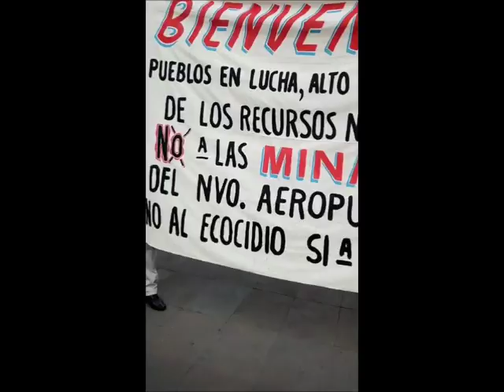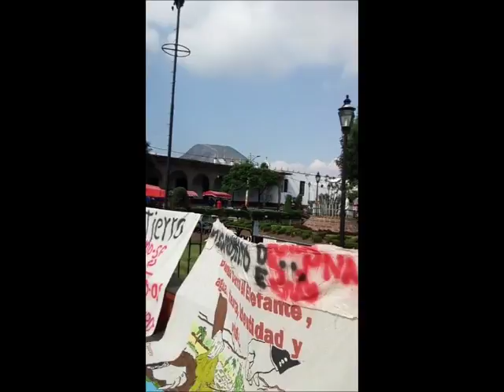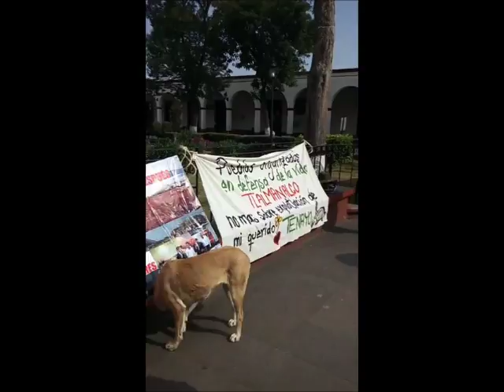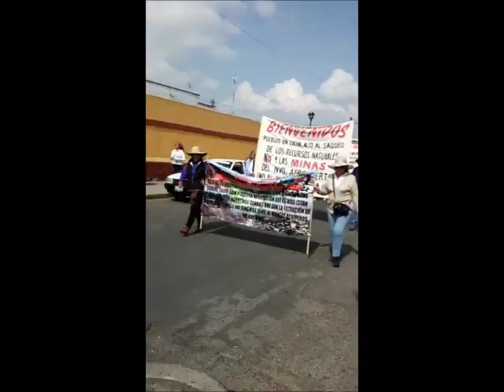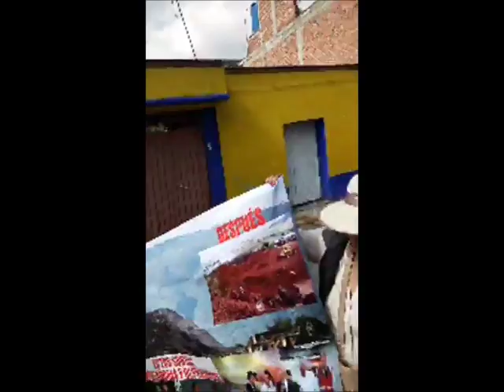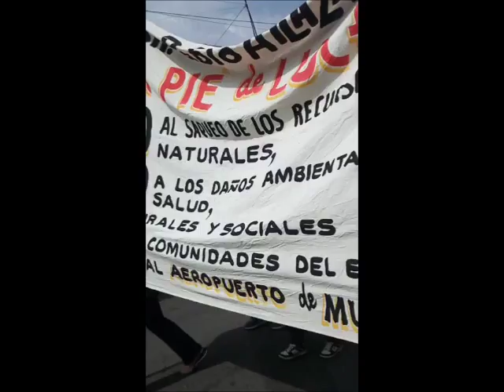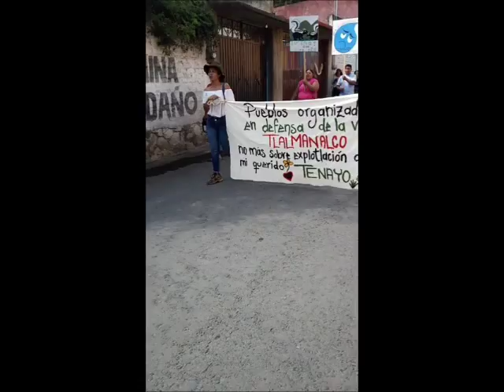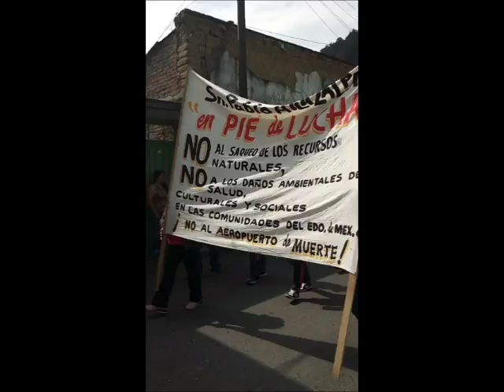Segunda caravana de Pueblos Unidos del Edomex contra el NAIM en Tlalmanalco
Comenzó hoy a las 9 de la mañana y recorrerá los pueblos afectados en la zona de los Volcanes.